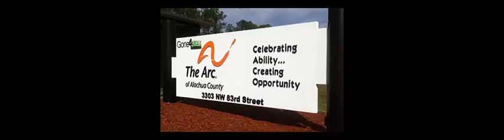Trailer #1 for Episode #14. Overcoming Adversity Among Disabled Clients with Prader-Willi Syndrome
Trailer #1 for Episode #14. Overcoming Adversity Among Disabled Clients with Prader-Willi Syndrome (PWS).  In this brief (53 seconds) "trailer" Executive Director Steve Drago emphasizes how The Arc of Alachua County has built 50 years of service by listening, questioning, and creating. Think of the positive implications if more organizations and teams did this.  The full conversation with The Arc of Alachua County will air May 15.  Check for more details.